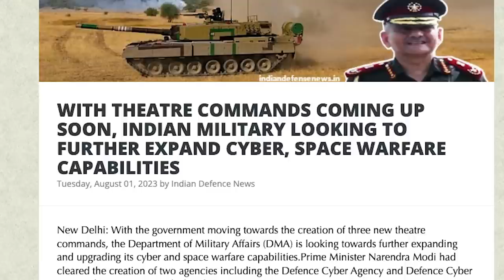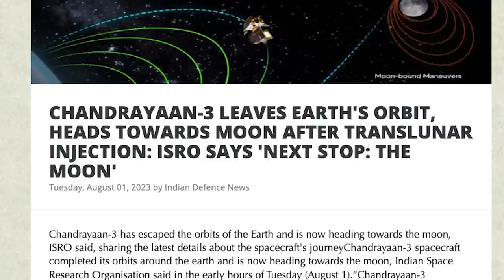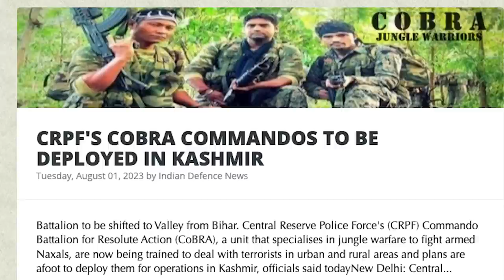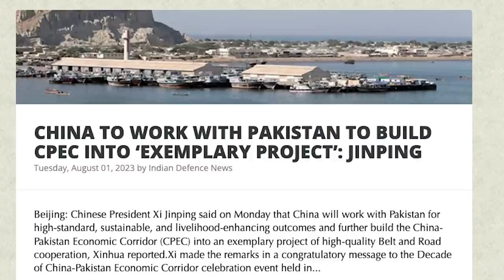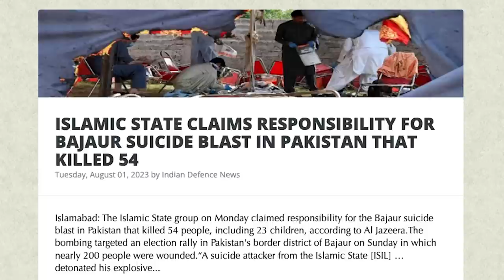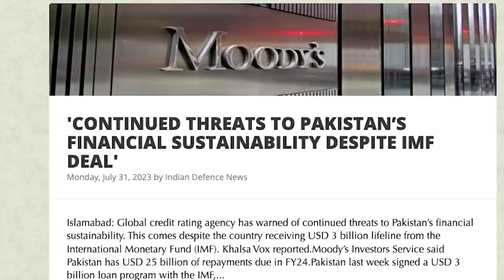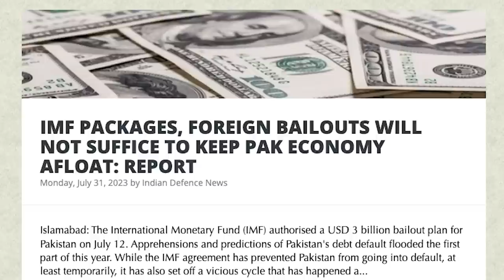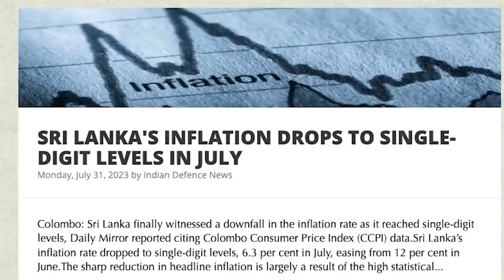பாகிஸ்தானை ஆக்கிரமிக்கும் நேரம் | Cobras Surround Pakistan | ஸ்ரீலங்காவுக்கு ஆபத்து | Tamil | SKA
In this latest Dream Big with SK video, we will be discussing:
- WITH THEATRE COMMANDS COMING UP SOON, INDIAN MILITARY LOOKING TO FURTHER EXPAND CYBER, SPACE WARFARE CAPABILITIES
- WHY RAFALE COULD BE IAF’S DEFAULT MULTI-ROLE FIGHTER AIRCRAFT OPTION
- CHANDRAYAAN-3 LEAVES EARTH'S ORBIT, HEADS TOWARDS MOON AFTER TRANSLUNAR INJECTION: ISRO SAYS 'NEXT STOP: THE MOON'
- IAF USES IMMERSIVE TECHNOLOGY TO TRAIN CADETS
- CRPF'S COBRA COMMANDOS TO BE DEPLOYED IN KASHMIR
- NON-LAPSABLE FUND FOR DEFENCE STILL IN WORKS
-CHINA TO WORK WITH PAKISTAN TO BUILD CPEC INTO ‘EXEMPLARY PROJECT’: JINPING
- NIA ATTACHES SIXTH OLDEST AND LARGEST PFI ARMS TRAINING CENTRE IN KERALA SPREAD IN 10 HECTARES
- ISLAMIC STATE CLAIMS RESPONSIBILITY FOR BAJAUR SUICIDE BLAST IN PAKISTAN THAT KILLED 54
- PAKISTANI INTRUDER SHOT DEAD IN J&K'S ARNIA SECTOR
- INDIA HANDS OVER HUMANITARIAN AID TO UKRAINE
-BSF SHOOTS DOWN DRONE ALONG PAK BORDER, NARCOTICS SEIZED
-'CONTINUED THREATS TO PAKISTAN’S FINANCIAL SUSTAINABILITY DESPITE IMF DEAL'
- IMF PACKAGES, FOREIGN BAILOUTS WILL NOT SUFFICE TO KEEP PAK ECONOMY AFLOAT: REPORT
- 'DURING ECONOMIC CRISIS, EVERYONE BECAME AWARE WHO IS OUR REAL FRIEND': SRI LANKAN MINISTER
- SRI LANKA'S INFLATION DROPS TO SINGLE-DIGIT LEVELS IN JULY